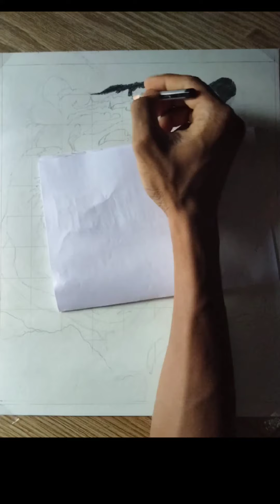drawing realistic portraits tiger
Hello guys

Today I am gonna tech you how draw tiger